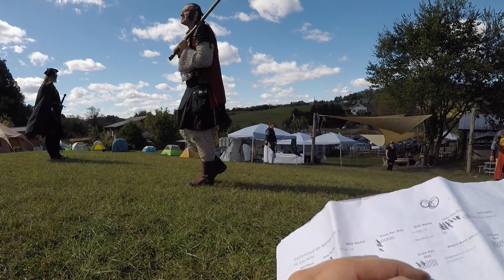LARP Combat PoV - You get OFFENDED in BATTLE!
This short scene is full of juicy moments, both for "pillow party"/Scout Circle strategy, AND some tense roleplay (resulting in follow-up OOG check-ins!)

LARP-y Prompts for you to drop in the comments!😁:
👉Do you have any "Codes of Honor" for battlefield behavior?
👉Have you ever used an OOG "check-in" due to roleplay intensity? What's your story?

00:00 Gorban Battle Culture
00:54 Pillow Party/Scout Circle Tips
01:58 THE INCIDENT
02:39 The Check-In (OOG)
03:45 Stat Card and Conclusion